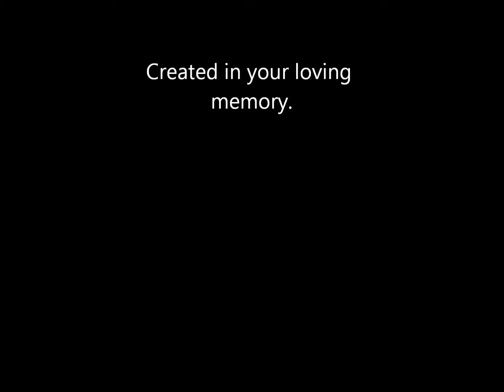mum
On the 12th Anniversary of her passing I pay this tribute to my mother, on behalf of my Sisters Crystal and Jane, all my brothers, William, Terrance, Ted, and others, and all those who knew my mother.  Absent, but not forgotten.